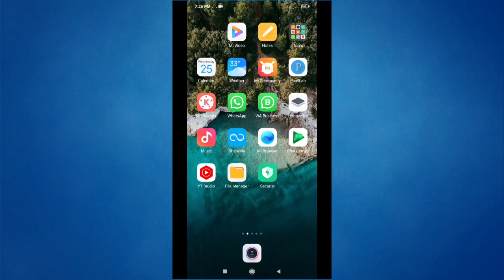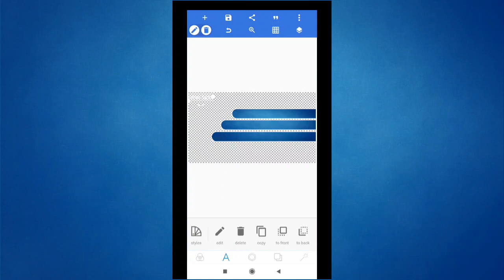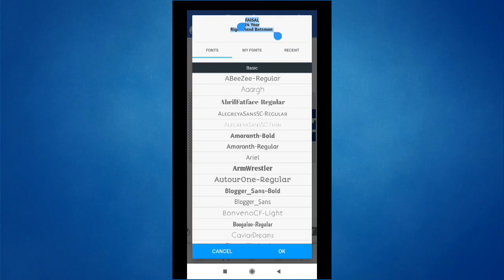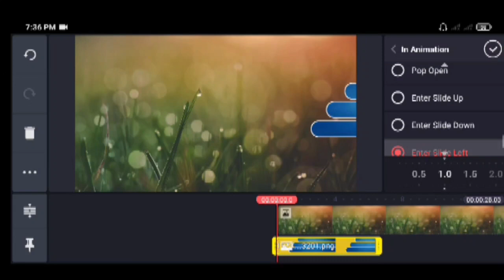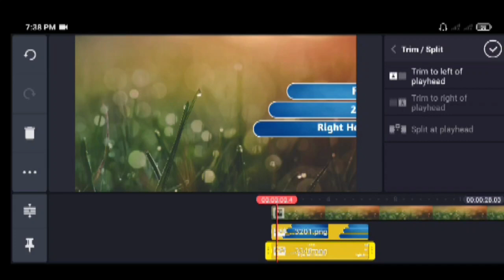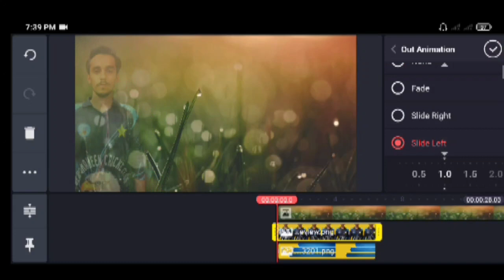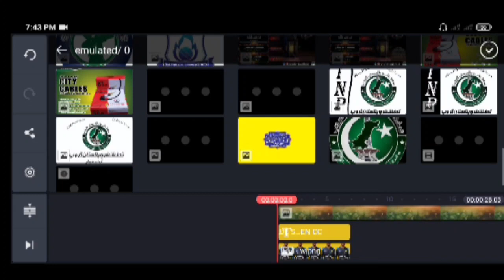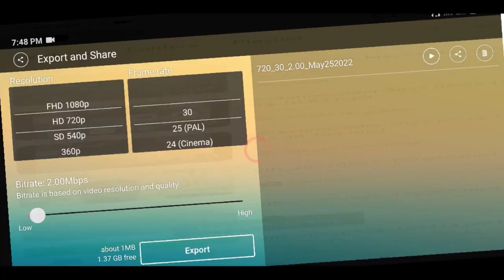How to make professional squad with mobile, pixel lab, kinemaster, Pak sports, squad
team logo animation
we want to promote local level players and local level cricket, share their abilities with audiance and viewers, for more quries and question replied us in comments box.